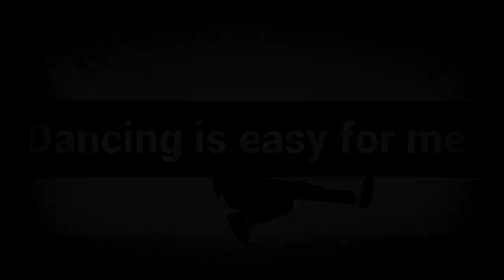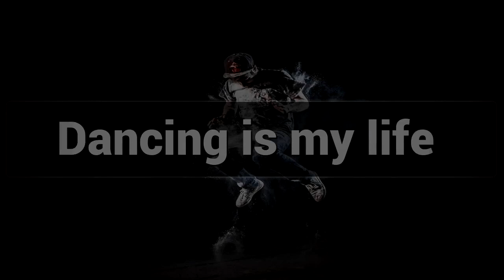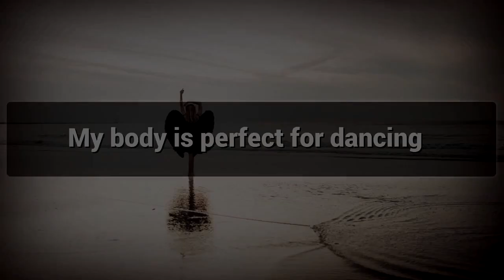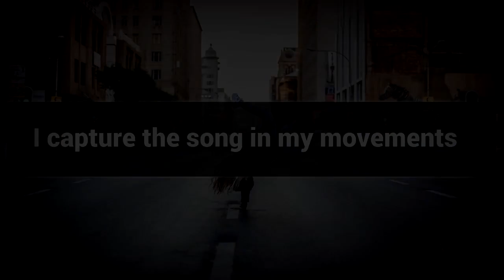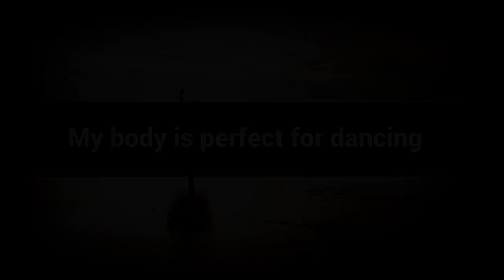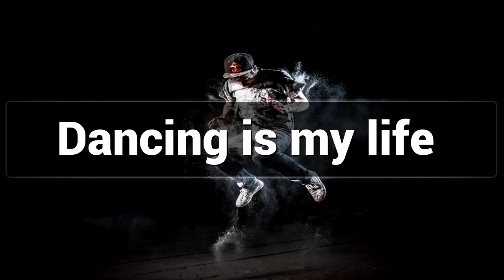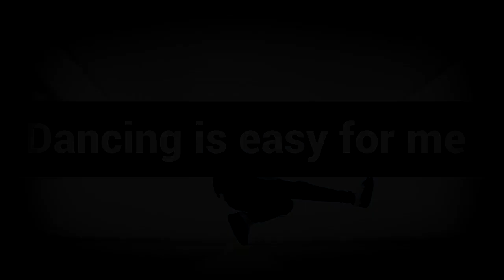Professional Dancing affirmations mp3 music audio - Law of attraction - Hypnosis - Subliminal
Positive Affirmations for Professional Dancing

Professional Dancers apply the Art of Dancing and Present them Beautifully , Watch this Video for Professional Dancing